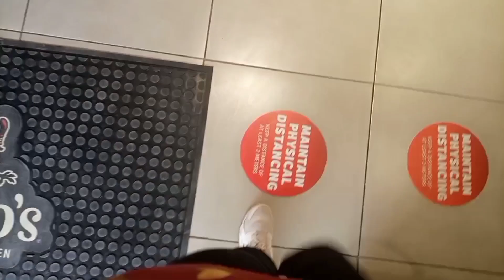LUNCH WITH THE GIRLS❤️🥂